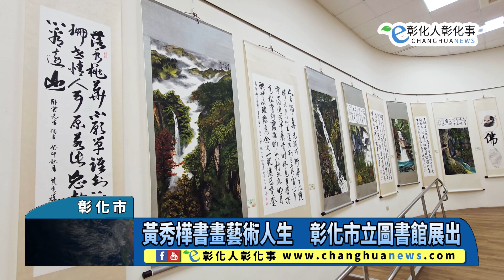黃秀樺書畫藝術人生 彰化市立圖書館展出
黃秀樺書畫藝術人生　彰化市立圖書館展出 【記者林明佑／彰化市報導】創造屬於自己的藝術天地，用書畫感動世界！黃秀樺書畫個展在彰化市立圖書館展出自11月29日止，4日下午舉行開幕式，喜愛藝術的市長林世賢誠摯邀請市民共襄盛舉，進行一場書畫美學的心靈洗滌之旅。@changhuanews